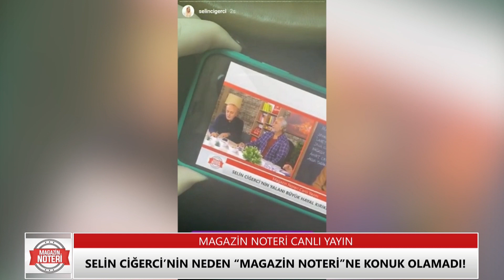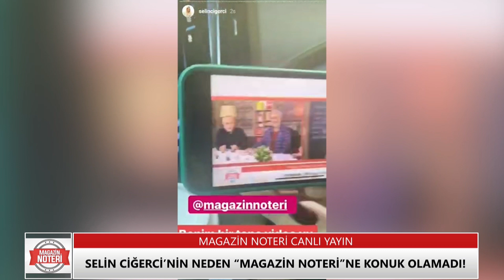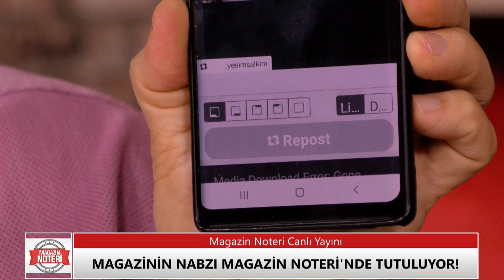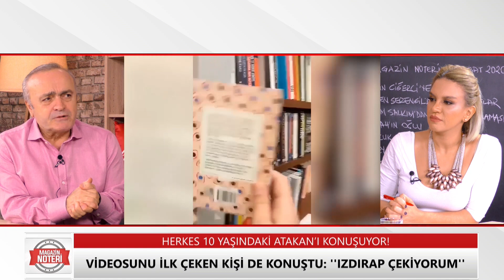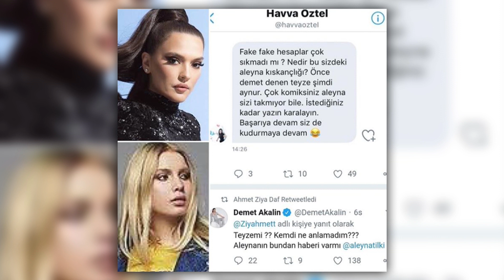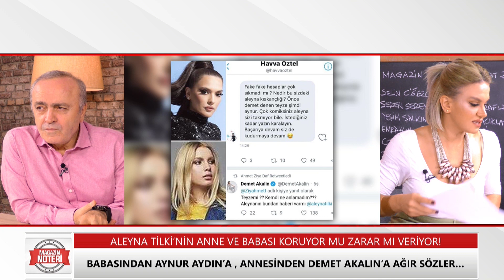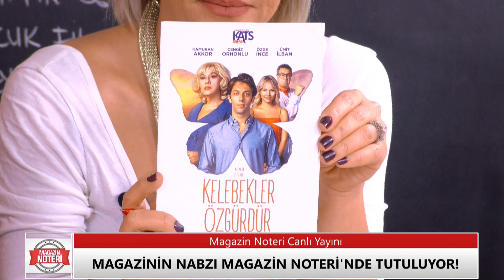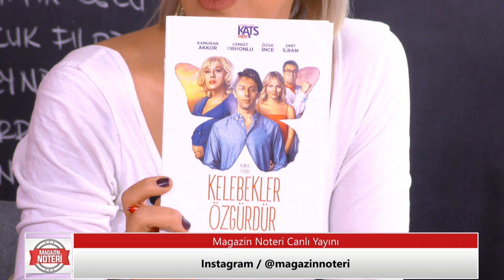Magazin Noteri 98.Bölüm | 24 Şubat 2020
Magazin Noteri'nin 98. Bölümü sizlerle!